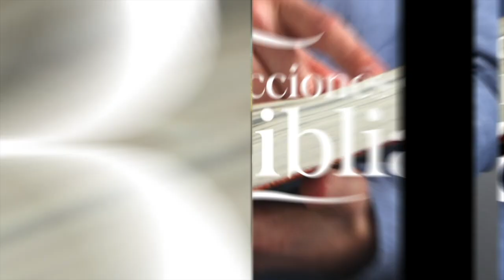LDB - LA VIDA ETERNA - 20 DE MARZO 2023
La lección para este día se titula: LA VIDA ETERNA, un tema presentado por el Pastor Ever Roblero.